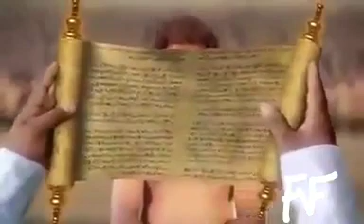When Jesus Comes Back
When Jesus Comes Back and see what will come🤷‍♂️🤷‍♂️🤷‍♂️🤷‍♀️🤷‍♀️🤷‍♀️